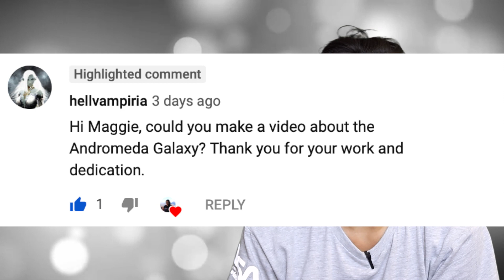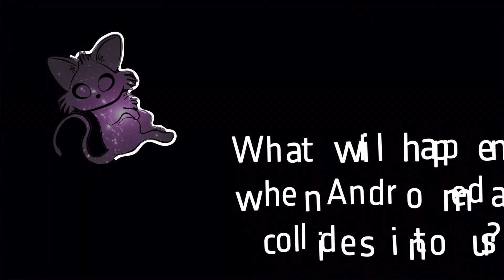What will happen when Andromeda collides into us?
Andromeda galaxy is the biggest thing in our night sky and often overlooked, but inside this galaxy is hiding lots of mysteries and unexplored science. In this week's video, as requested by @hellvampiria, I disclose all on the Andromeda galaxy.

Media credits:
Andromeda: Gendler,
M32 collision Dierickx
various ESA/NASA